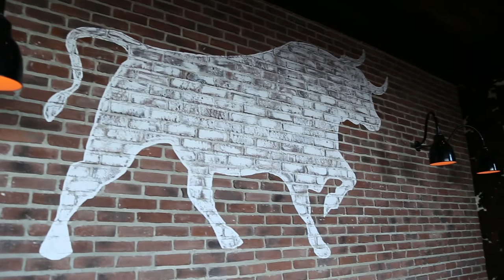Restaurant Apportez votre vin Rouge Boeuf Mirabel | Montreal.TV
Le restaurant Apportez votre vin Rouge Boeuf est maintenant ouvert à Mirabel tout près des Outlets Mirabel.  Le Rouge Boeuf propose de multiples grillades et des tartares dans un décor chaleureux et urbain.  Le Rouge Boeuf Mirabel bénéficie d'une grande terrasse lors de la période estivale.  Dans ce reportage, le propriétaire de Rouge Boeuf Mirabel, Ludovic Nieuvarts et le vice-président de la bannière Rouge Boeuf, Gabriel Perazelli.

Reporter: Valérie Gendron.